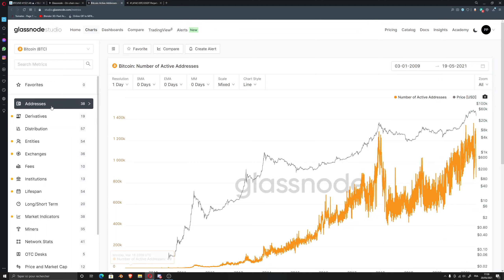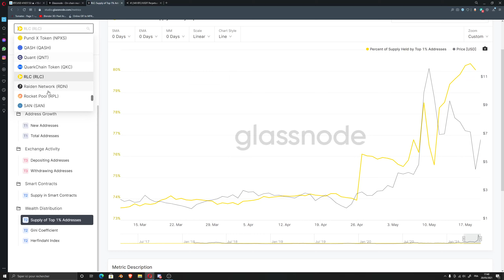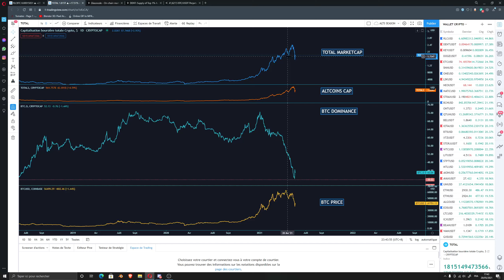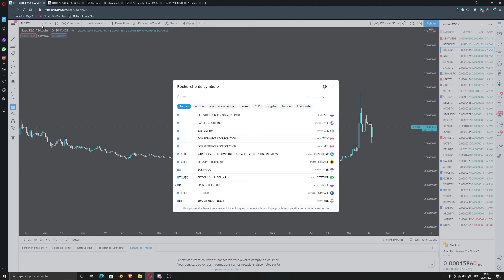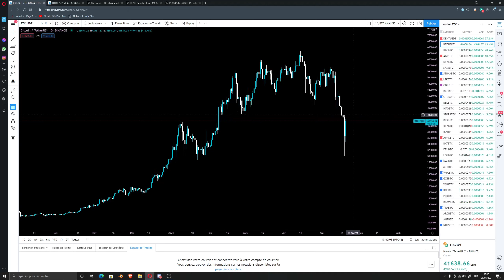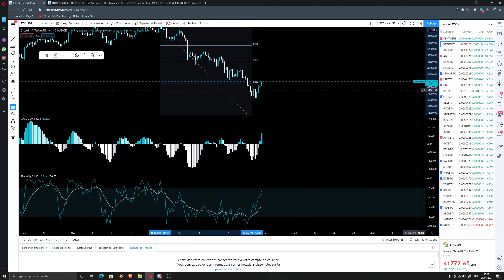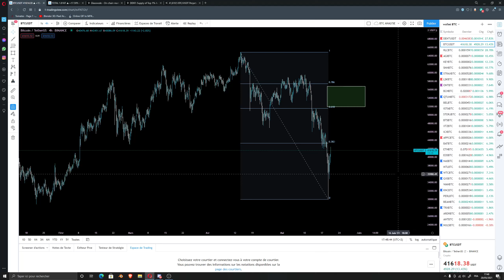BITCOIN L'INTERMINABLE PLONGEON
Bienvenue sur la chaine Pixelcoin,
Cette chaine à vocation à traiter quotidiennement de l'actualité des cryptomonnaies, des stocks, et divers produits financiers !
Si vous souhaitez voir l'analyse technique de votre token préféré, n'hesitez pas à poster son nom dans les commentaires et je ferais
une vidéo dessus !

Cette chaine n'a pas vocation à proposer des conseils en investissement. Vous êtes responsables de vos choix.